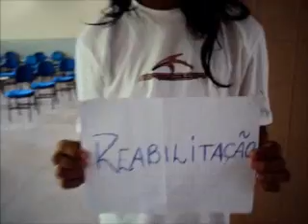Shakira - Sale el Sol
Trabalho de espanhol da turma do 4º ano de Química do IFAL. O que não fazemos por nota!
Shakira: Arlindo (Melhor ator do IFAL / Vencedor Versiprosa 2011).
Com Raniella Ramos, Krysthal Marrie, Luna Bergamini,  Juliana Silva, Mauricélio e Yhesley.